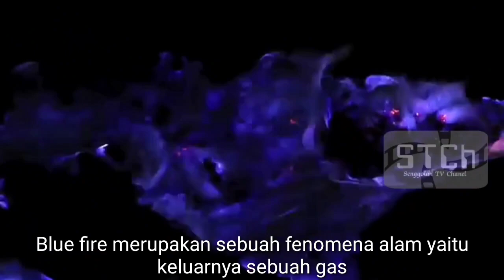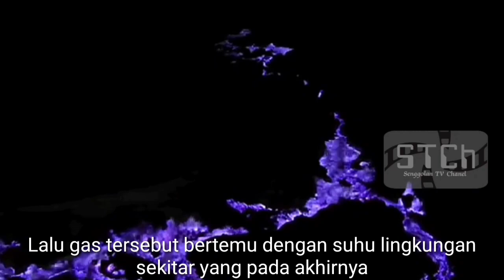Hanya Ada Di 2 Negara | Blue Fire Kawah Ijen | Fenomena Alam Yang Menakjubkan.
Harga Tiket Masuk di Kawah Ijen relatif murah, bahkan sebagian wisatawan mengatakan Harga Tiket Kawah Ijen tidaklah sepadan dengan keindahan wisata Kawah Ijen. Ketika Anda ingin berkunjung ke Wisata Kawah Ijen, perhatikan harga tiket masuk berikut ini agar bisa melakukan persiapan wisata yang benar-benar sesuai budget.

Domestik : Rp 5.000 untuk hari biasa dan Rp 7.500 untuk akhir pekan
Mancanegara : Rp 100.000 untuk hari biasa dan Rp 150.000 untuk akhir pekan
(Apabila Anda membawa kamera atau ingin mengadakan acara pengambilan gambar komersil, maka dikenakan biaya Rp 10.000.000)